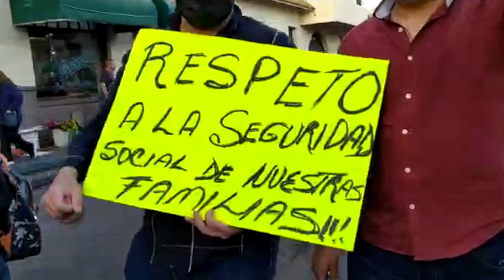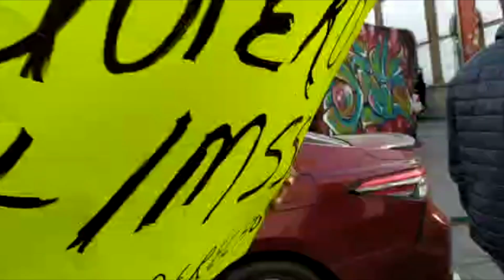Burócratas toman el Centro de SLP en protesta por desafiliación del IMSS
Mediante un comunicado y una nueva protesta, el Sindicato Único de Trabajadores al Servicio del Gobierno del Estado (SUTSGE) acusó al gobierno de Ricardo Gallardo Cardona de no respetar la ley y de violentar los derechos de miles de burócratas al haber sido desafiliados del Instituto Mexicano del Seguro Social (IMSS) sin su consentimiento.